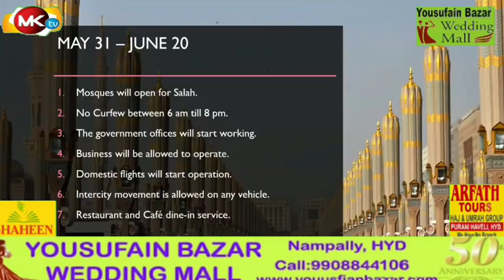Saudi Arabia lifts Curfew &Open Mosques For Public